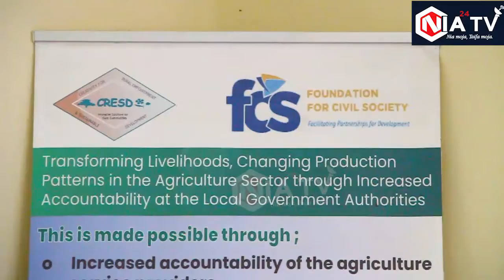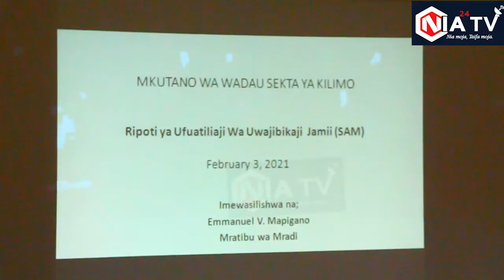WAKULIMA GAIRO WALIA NA CHANGAMOTO YA MBEGU, "BEI KUBWA"